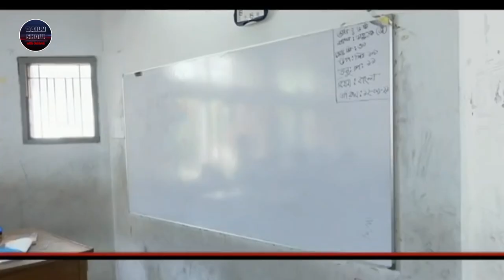Ep 399 | স্কুল খুলে দেয়ার সরকারের সিদ্ধান্ত সঠিক নাকি ভুল?